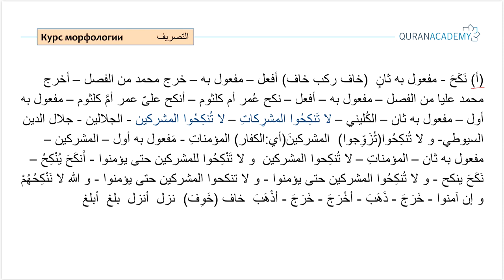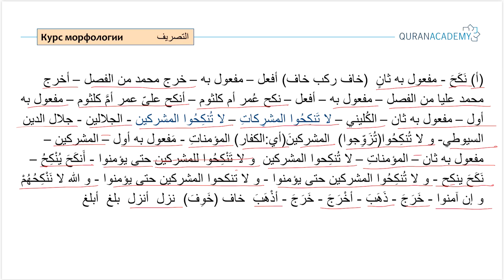Арабский язык I Курс морфологии - Часть 6